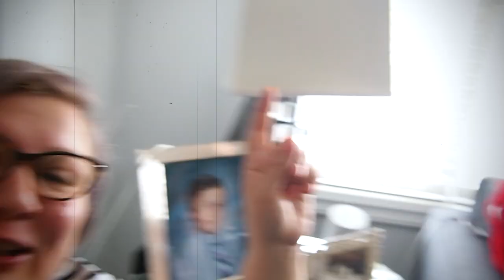Vlog #1- I have no clue what I'm doing || Ana Pejkanovic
You as a customer do not pay more because I have used an affiliate link, it does not affect you in any way other than a small percentage of the sale may go to the person who generated the link. You pay no more, no less for buying, it's just a couple of dollars/cents goes to the person who influenced sale of the item.